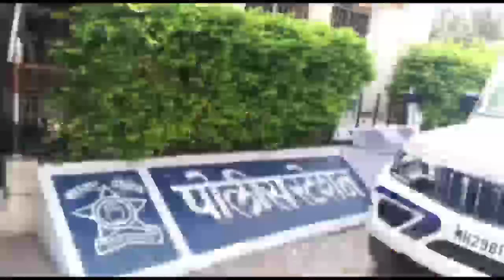बोरगडी येथे बौद्ध महिलेच्या आग्निदहनास विरोध प्रेताची विटंबना करत अंत्यविधीला मज्जाव माजी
🌐 टाइम्स 9 मराठी न्यूज मध्ये आपले स्वागत आहे🙏

दररोजचे नवनवीन अपडेट📡 न्यूज पाहण्याकरिता आपल्या चॅनेलला आजच सबस्क्राईब करा व बेल 🔔आयकॉनवर प्रेस करा⭕

𝙏𝙖𝙜𝙨 👇🏻👇🏻🔴🟡🟢

:::::::::::::::::::विशेष सूचना :::::::::::::::

टाईम्स 9 मराठी न्यूज मध्ये प्रसिद्ध झालेल्या बातमीतील लेखांतील आणि पंत्रांतील मते संबंधित वार्ताहराची व लेखकाची असून टाईम्स 9 मराठी न्यूज चे संपादक प्रकाशक अथवा मालक यांचा त्या मतांशी काहीही संबंध नाही.या मधील जाहिराती या जाहिरातदाराने दिलेल्या माहितीवर आधारित असतात. बातमी लेख व जाहिरातीतील मजकुराची वैधता टाईम्स 9 मराठी न्यूज तपासून पाहू शकत नाही बातमी लेख व जाहिरातीतून उद्भवणाऱ्या कोणत्याही विषयाला जबाबदार संबंधित वार्ताहर लेखक किंवा जाहिरातदारच आहे . या न्यूज पोर्टल संबंधी सर्व खटले.वादविवाद , प्रकरणे सोलापुर न्यायालयांतर्गतच चालवले जातील अन्यत्र कोठेही चालवले जाणार नाहीत.